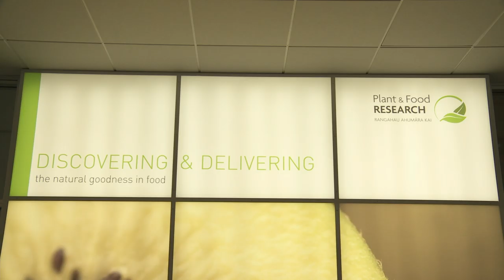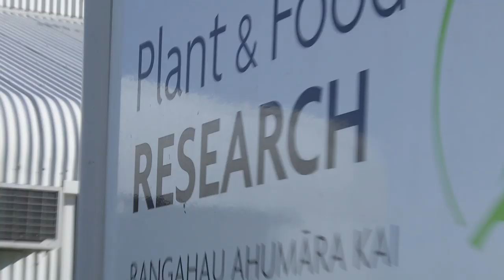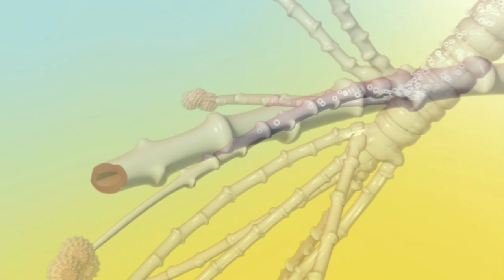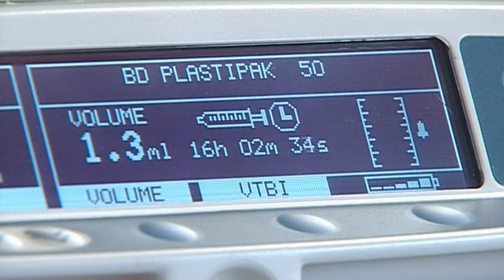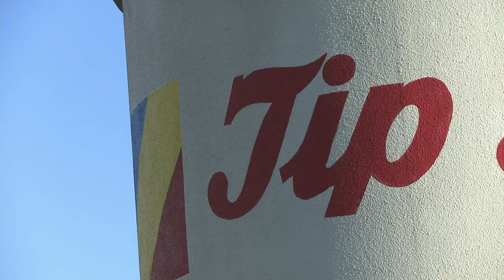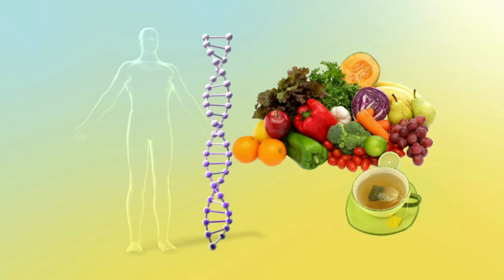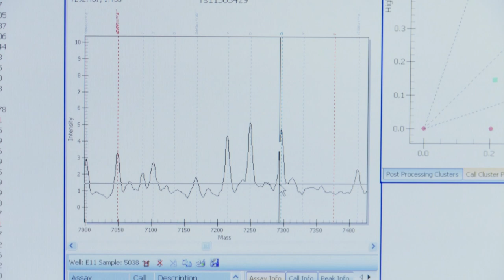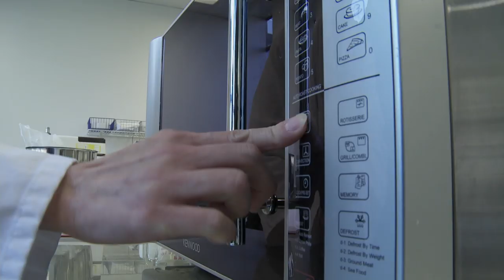What Is The Future of Food? | Ever Wondered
In this episode host John Watt takes us out of the cafes and kitchens and into the laboratory to discover how science is not only changing but also shaping the foods of the future. He travels up and down the country meeting scientists involved at the sharp end of food research and development. In the blender this week is a scientist developing an anti-anxiety mood-food beverage, an iconic kiwi ice cream company producing an extra special flavour, a bunch of overachieving blackcurrants, and a machine that prints techno-food to your exact personal tastes and nutritional requirements.

Content licensed from Scorpion TV to Little Dot Studios.